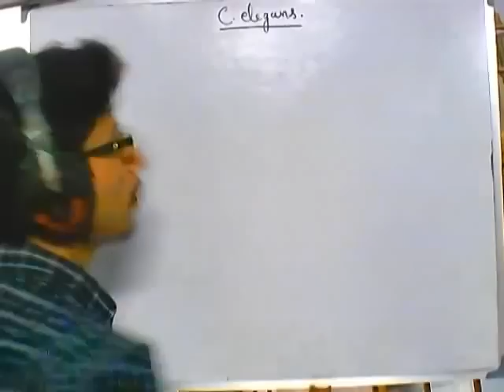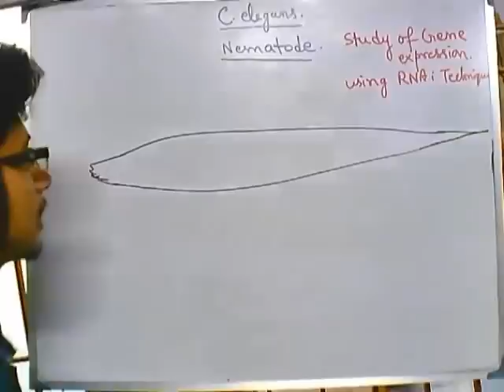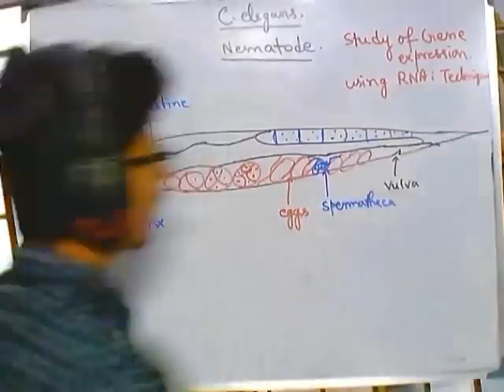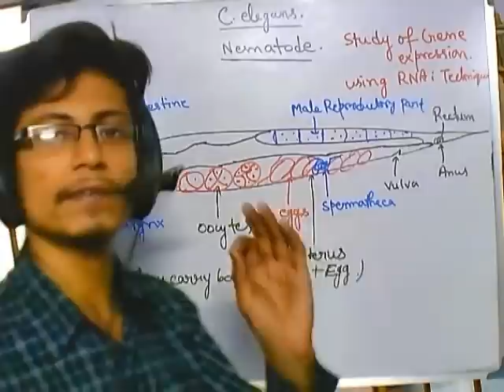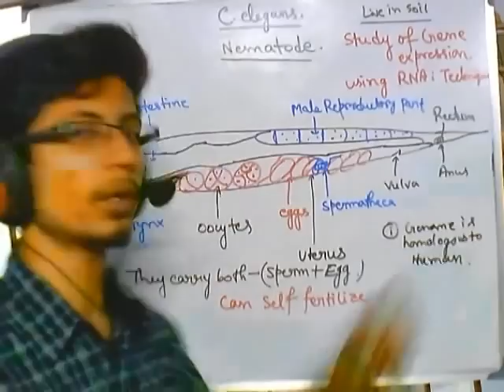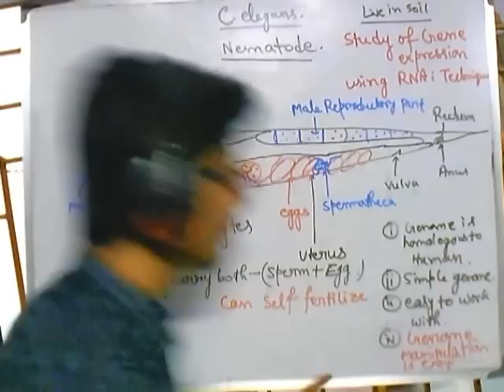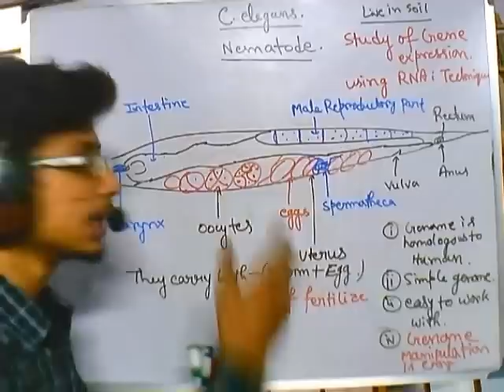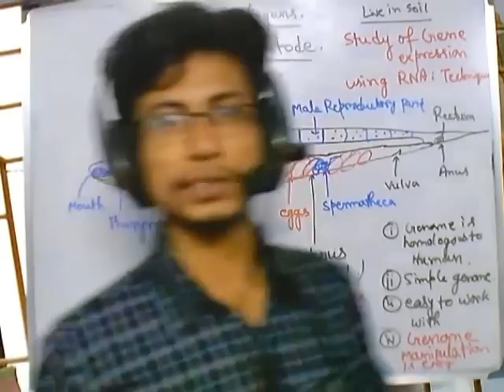C elegans introduction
Source of all articles published in description is Wikipedia. Thanks to original content developers.
Caenorhabditis elegans /ˌseɪnɵræbˈdɪtɪs ˈɛlɛɡænz/ is a free-living (non-sessile), transparent nematode (roundworm), about 1 mm in length,[2] that lives in temperate soil environments. The name is a blend of Greek (caeno- - recent, rhabditis - rod-like)[3] and Latin (elegans - elegant). In 1900, Maupas initially named it Rhabditides elegans, Osche placed it in the subgenus Caenorhabditis in 1952, and Dougherty raised it to generic status in 1955.[4] In 1974, Sydney Brenner began research into the molecular and developmental biology of C. elegans, which has since been extensively used as a model organism.[5]

C. elegans was the first multicellular organism to have its genome completely sequenced.